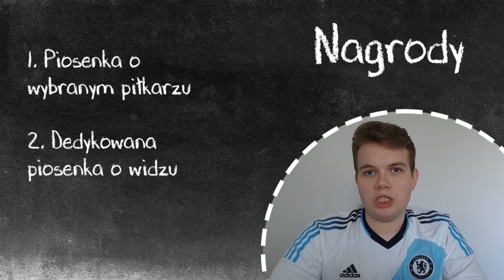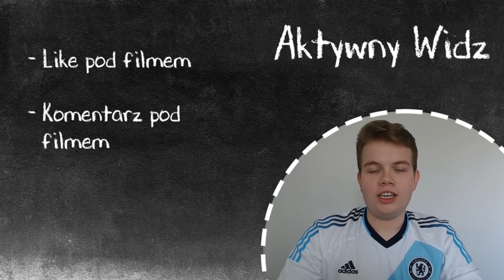Robię piosenki dla widzów